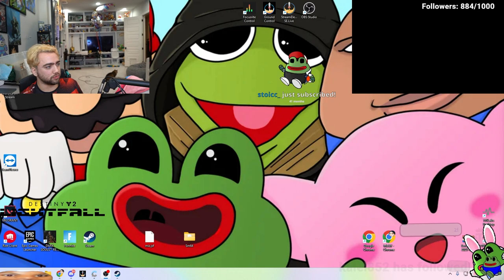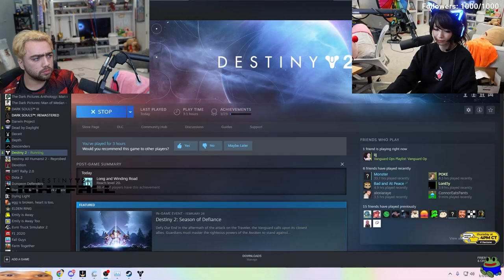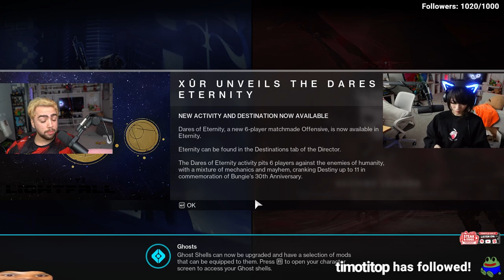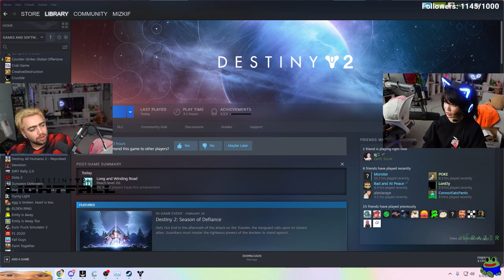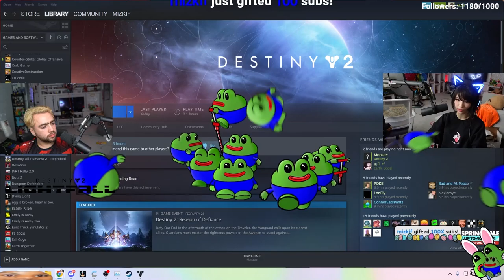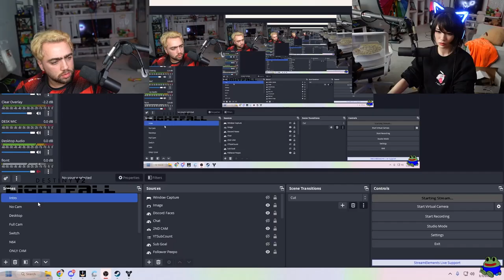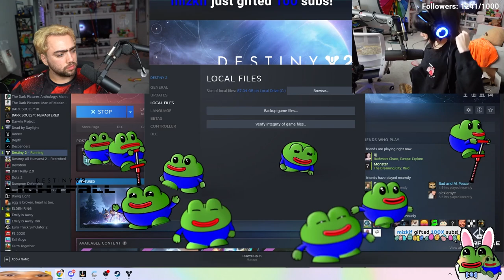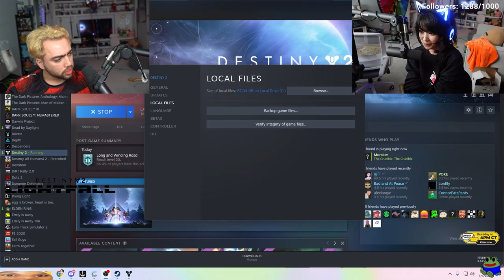Mizkif and Emiru play Destiny 2: Lightfall #01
00:00 Technical difficulties
29:40 Destiny 2: Lightfall